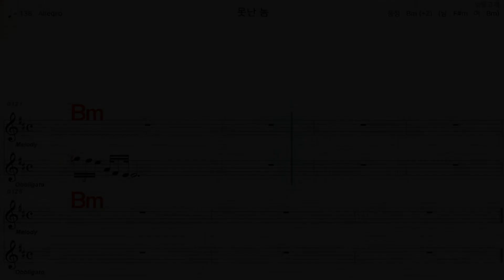못난놈 진 성 가수처럼 엠알로 악보 노래 하기 여자키 Bm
iSMB가수처럼 엠알로 노래하기는 남자키와 여자키를 동시에 올리겠습니다  많은 이용과  관심 사랑 부탁 드립니다  이번엔 진 성   님의  노래  못난놈   여자  Bm     입니다